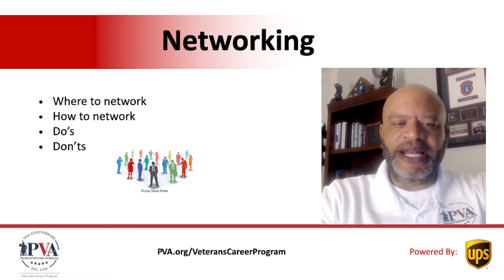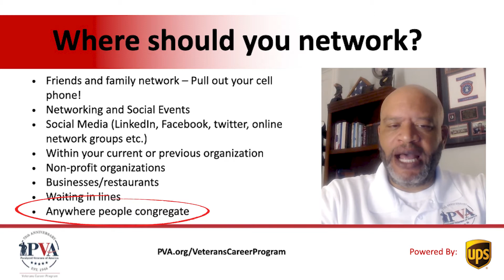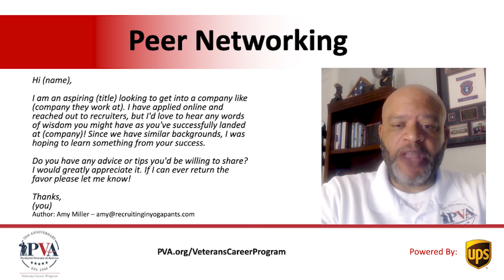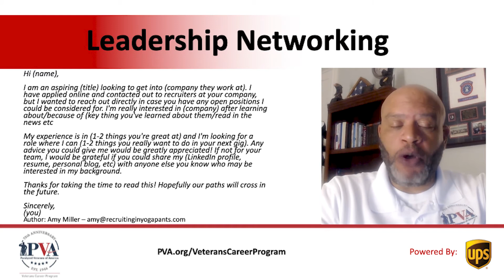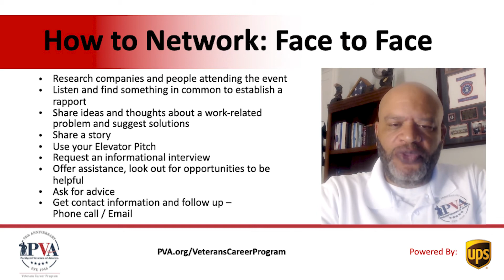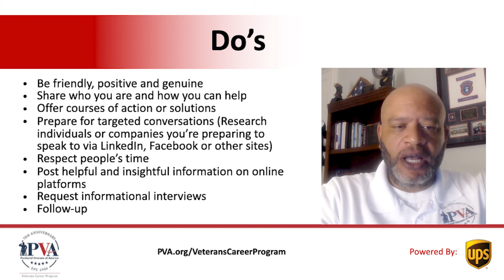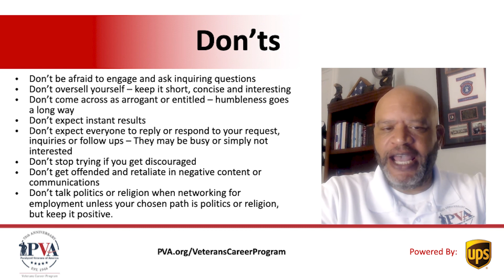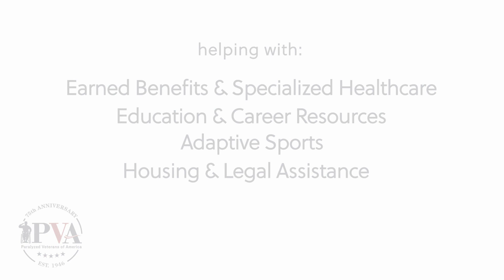Networking Tips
Putting yourself out there on the job market is intimidating enough, but introducing yourself to peers or mentors at a networking event? TERRIFYING, but it doesn’t have to be.

Listen to our Veterans Career Live session to grow your confidence so you can grow your network.